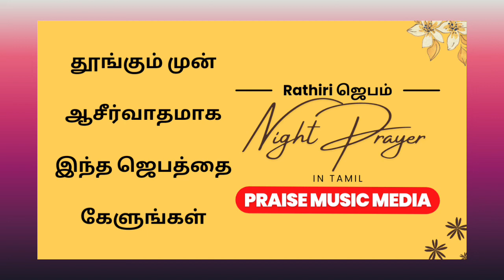Night Prayer in Tamil | இரவு ஜெபம் | எப்படி ஜெபிப்பது | Rathri Prathana | ராத்திரி ஜெபம்/Iravu Jebam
Produced by: PRAISE MUSIC MEDIA

If You Want to Endure This TV Ministry!